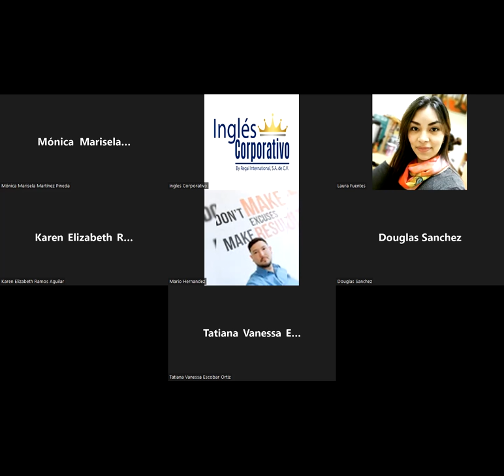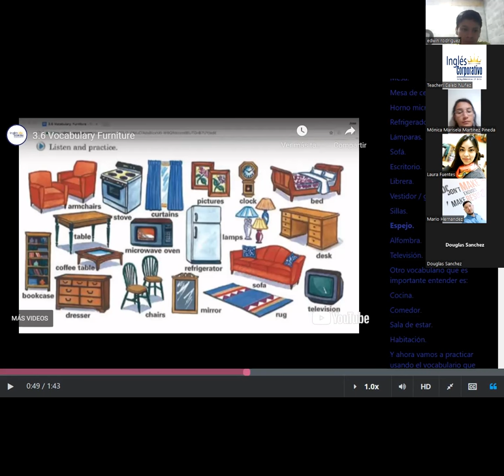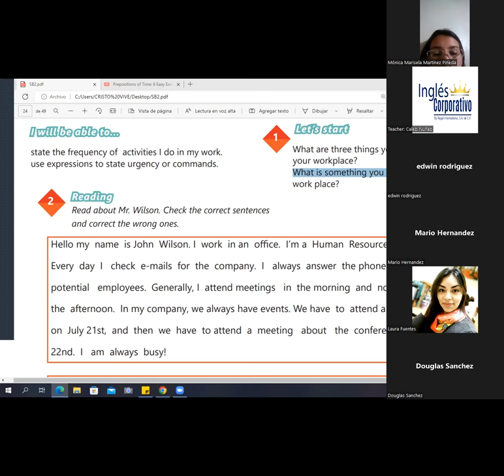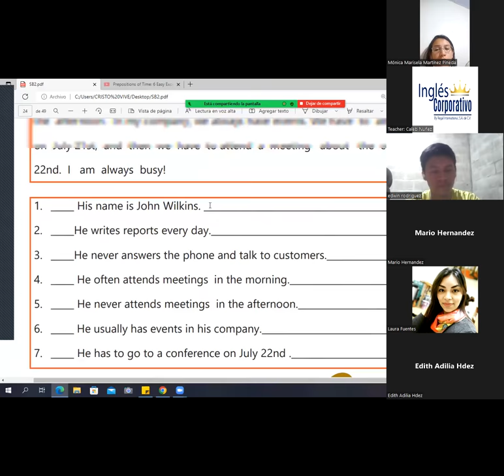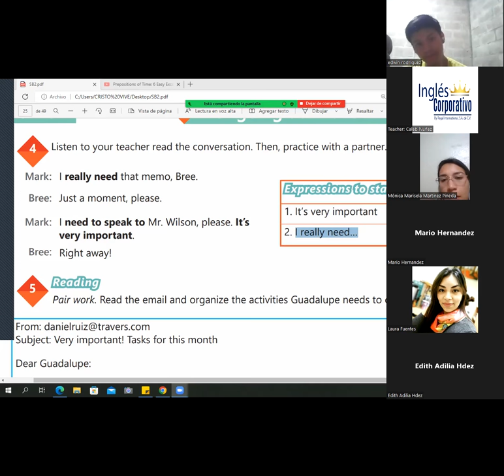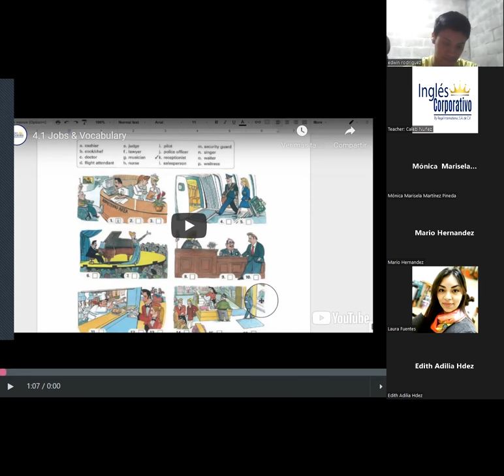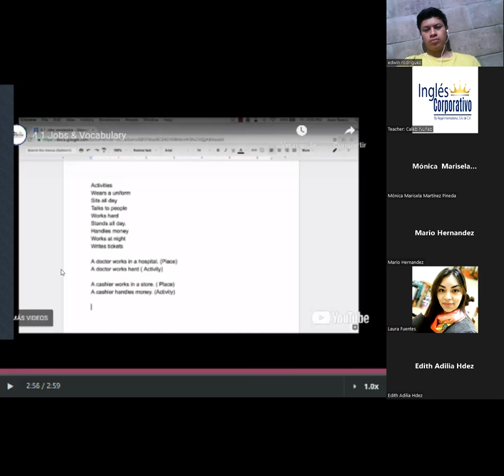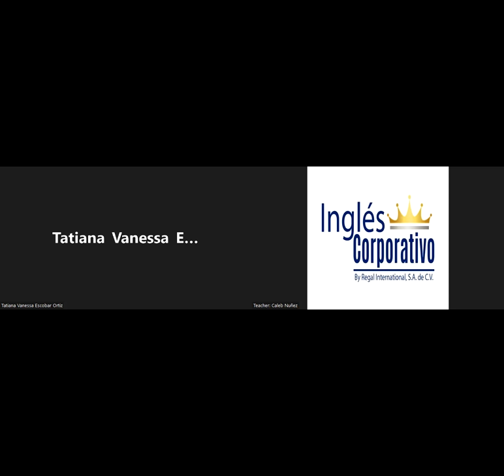Ingles Corporativo - August 8th 2022 - How to use frequency adverbs